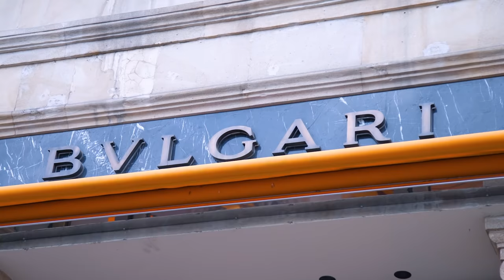Jewelry Etiquette: how to choose the right color, size & to properly stack pieces | Jamila Musayeva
Hi,

I am Jamila Musayeva, an international social etiquette consultant and the author of the books “Etiquette: the least you need to know” and “Afternoon Tea Etiquette.”

In this video, I talk about jewelry etiquette: everything you need to know about how to choose the right kind of metal and dimensions that suit your stature, complexion, lifestyle and profession and how to stack and layer jewelry pieces.

I will also address some of the most common etiquette rules regarding jewelry. At the end of the video, I will show you some of the most beautiful statement pieces kindly provided to me by the Bvglari boutique in Baku, Azerbaijan. So make sure to watch the video until the very end. The best is saved for last.

Many thanks to Bvlgari boutique in Baku for kindly providing their store as a shooting venue and for the beautiful jewelry pieces presented in the video.